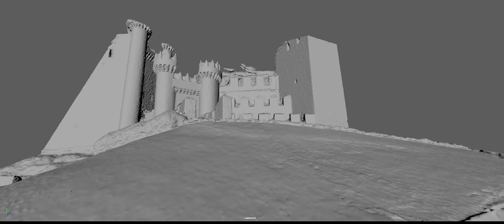Castillo Ponferrada Photogrammetry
Se me ha ocurrido probar a hacer el modelo 3d por fotogrametría de un set de fotos que había hecho del Castillo de Ponferrada.

También para probar el software photoscan y ver cómo funciona.

Sólo he podido hacerlo de la parte de la entrada ya que tengo fotos de todo el perímetro, pero el cálculo tardaría muchos días y no es viable. Aún así este tardó unos dos días.

Me lo he llevado a Maya para poner una cámara y que se viera un poco como quedaba.Este video es un playblast. El resultado sin retocar nada me parece muy bueno. Algo más de 3 millones de polígonos. Funciona perfecto para los propósitos que me imaginaba.